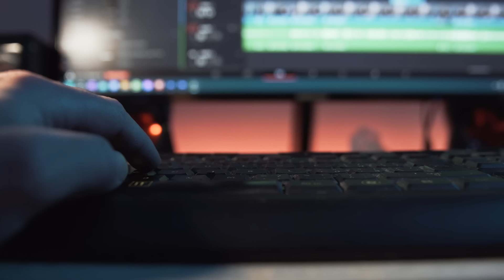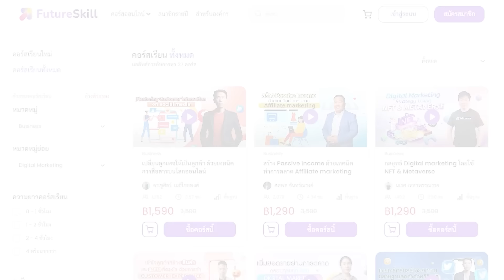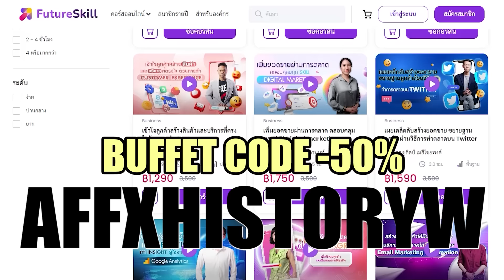ทำไมจีนถึงไม่พอใจ ที่เกาหลีเหนือและรัสเซียสนิทกันมากขึ้น? - History World